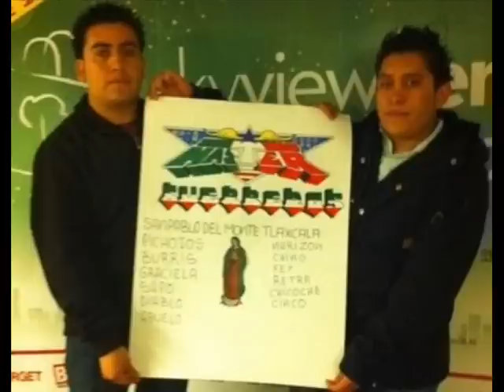SONIDO MASTER LA CUMBIA DEL DESFILE JUEVES 19 ABRIL 2012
LA CUMBIA DEL DESFILE ESTRENO SONIDO MASTER